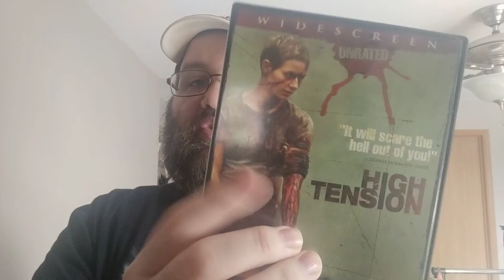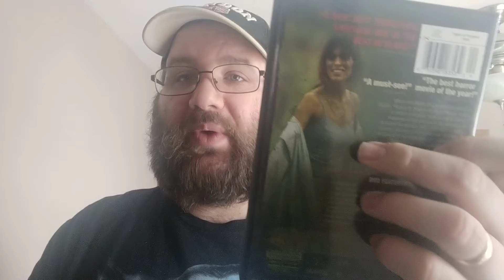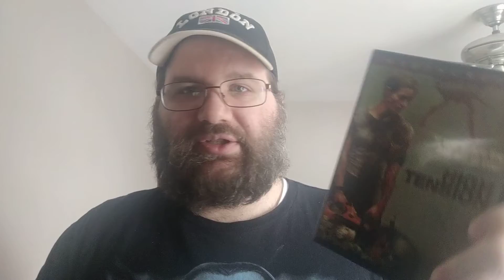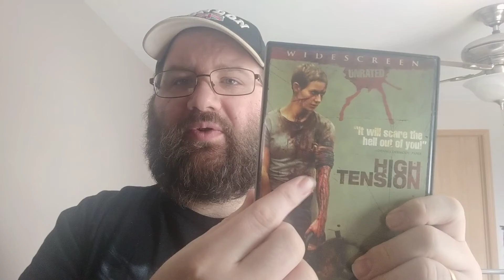TheHORRORman's Slashback Challange: High Tension (2003)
This week's category was "Twisted Slashers." We were asked to describe a slasher movie that had a big twist in it, yet NOT spoil the twist.

**Side note** In keeping up with this week's theme, please to NOT spoil the twist for people in the comments. All comments that do so will be deleted.